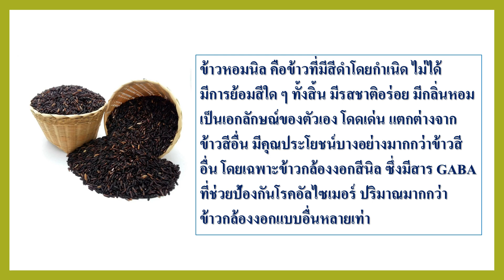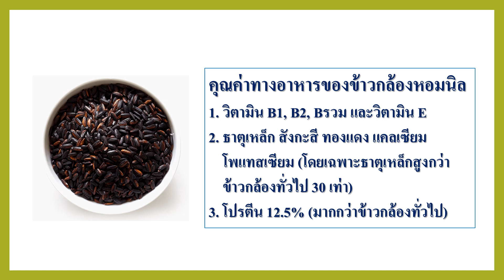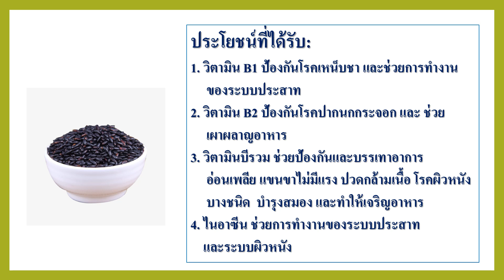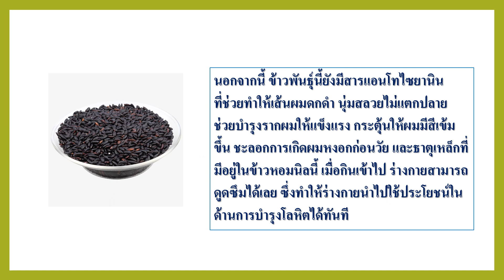ข้าวหอมนิล : คุณค่าทางโภชนาการสูง บำรุงสมองและป้องกันอัลไซเมอร์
ข้าวหอมนิล คือข้าวที่มีสีดำโดยกำเนิด ไม่ได้
มีการย้อมสีใด ๆ ทั้งสิ้น มีรสชาติอร่อย มีกลิ่นหอมเป็นเอกลักษณ์ของตัวเอง โดดเด่น แตกต่างจากข้าวสีอื่น มีคุณประโยชน์บางอย่างมากกว่าข้าวสีอื่น โดยเฉพาะข้าวกล้องงอกสีนิล ซึ่งมีสาร GABA
ที่ช่วยป้องกันโรคอัลไซเมอร์ ปริมาณมากกว่า
ข้าวกล้องงอกแบบอื่นหลายเท่า